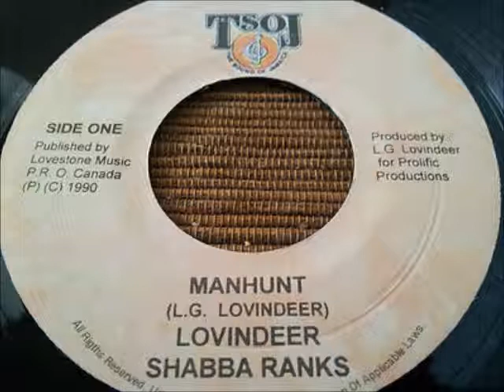Lovindeer ft Shabba Ranks - Manhunt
7'' [1990 TSOJ OP]
More music: